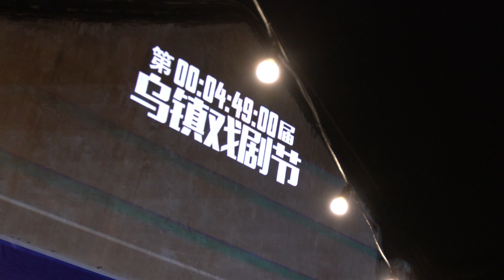Close movie of the 5th Wuzhen Theatre Festival 2017